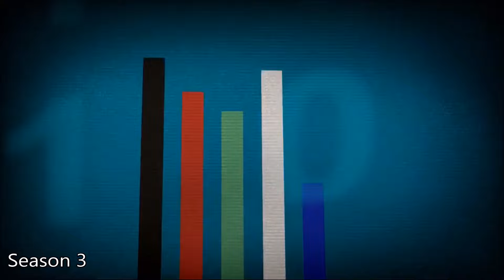Lego Ninjago All Intros Season 1-6 (OLD)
Lego Ninjago All Intros (HD)